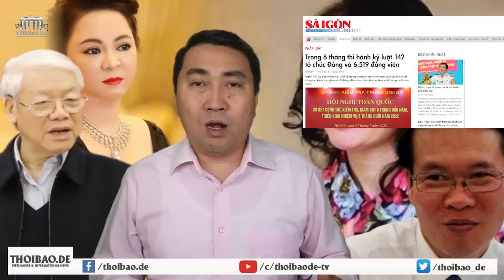Chỉ 6 tháng, ông Trọng “quật” 142 tổ chức và “đốt”6.519 củi to nhỏ. Đam, Phong đang run!